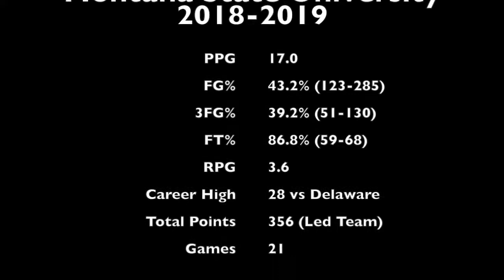ClaireLundbergHighlights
Claire Lundberg, Montana State (NCAA1), 6'1, Postions 2-4
Excellent 3 point shooter